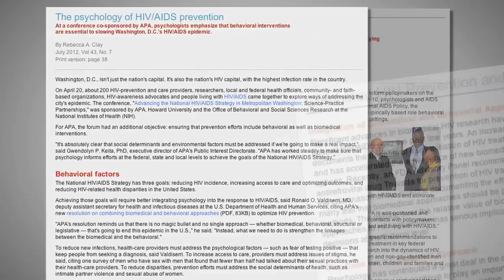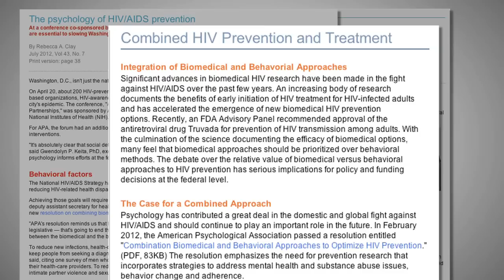"This Is Psychology" Episode 9: Drugs and therapy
In this episode, Dr. Anderson discusses how drugs alone are not always sufficient to treat a range of illnesses, including HIV/AIDS.